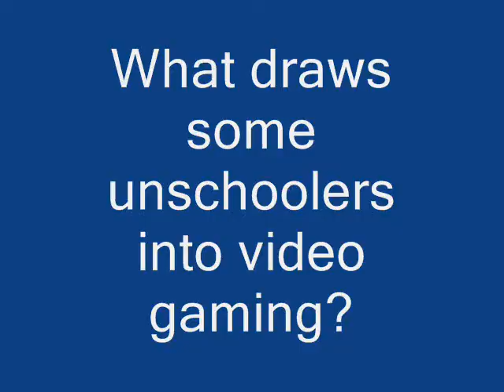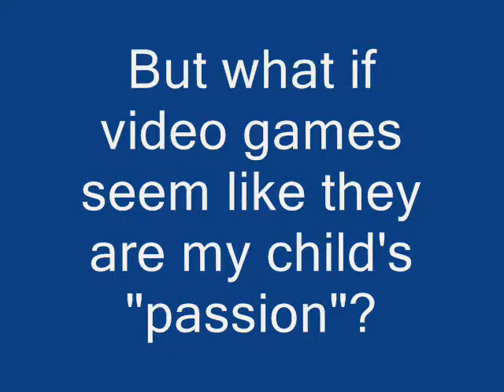Unschooled Teen Discusses Trust in Learning, Kid Businesses, Success, Video Games as Addictive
Laurie A. Couture's son, Brycen R. R. Couture discusses  why some unschoolers are drawn to video gaming as well as the topics of unschoolers running businesses, the definition of success and trusting in true passion-centered learning on the Kid's Panel at the 2013 Life Rocks! Unschooling Conference in NH.